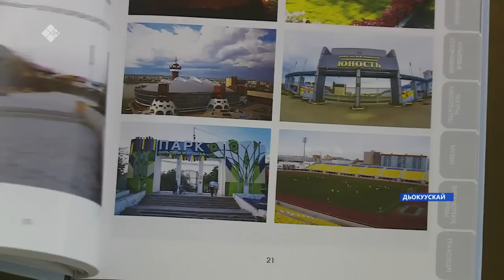«Саха сирэ» информационнай биэрии. Сэтинньи ыйын 29 күнэ 20:30